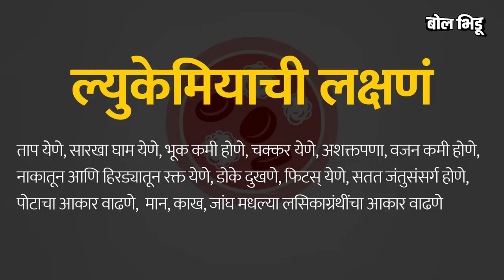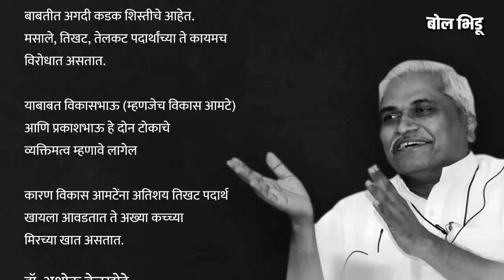Dr Prakash Amte यांना झालेला ल्युकेमिया आजार आणि त्याची लक्षणे आणि कारणे काय आहेत? । Bol Bhidu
डॉ. प्रकाश आमटे यांना ल्युकेमिया आजार असल्याचं समोर आलेलं.  'ल्युकेमिया' म्हणजेच रक्ताचा कँसर. तपासण्यांमधून ल्युकेमियाची सुरुवात असल्याचं समोर आलं.  हॉस्पिटलमधून डिस्चार्ज देण्यात आलाय. पुढचे उपचार पुण्यातच होणार असून आठ ते दहा दिवसांत केमोथेरपी सुरू केली जाईल अशी माहिती मिळतेय.

आमटेंना ब्लड कॅन्सरचं निदान झाल्याची बातमी येताच अनेकांना प्रश्न असा पडलाय कि, ल्युकेमिया या आजाराची कारणे पाहता नैसर्गिक आरोग्यावर भर देणारे, आरोग्यदृष्ट्या तंदरुस्त असणारे, सुपारीच्या खांडाचंही व्यसन न करणारे डॉ आमटे यांना हा आजार होऊच कसा काय शकतो ? या आजाराची कारणे आहेत तरी काय ? याच बद्दलचा आजचा हा व्हिडीओ..

Dr. Prakash Amte was diagnosed with leukemia. Leukemia is a blood cancer And he got discharged from the hospital. Further treatment will be done in Pune and it is learned that chemotherapy will be started in eight to ten days.

Following the news that Amte has been diagnosed with blood cancer, many have wondered how Dr. Amte, who is focused on natural health, who is in good health and is not addicted to betel nut, can be diagnosed with leukemia. What are the causes of this disease? Today's video about this.